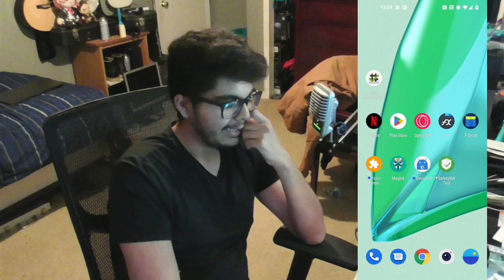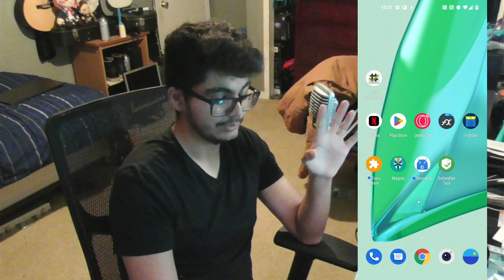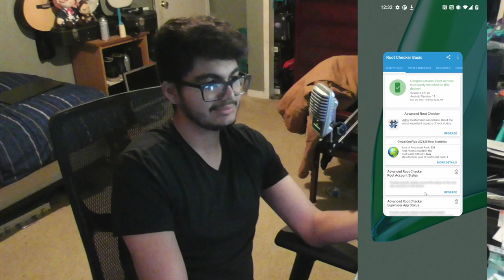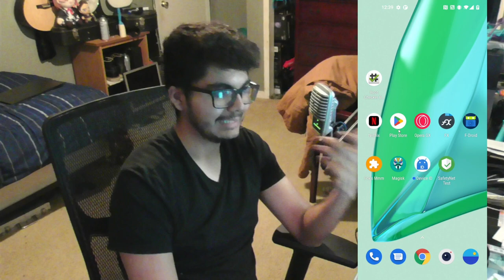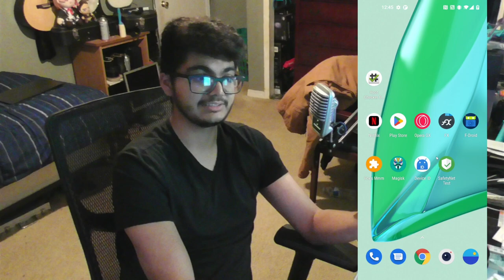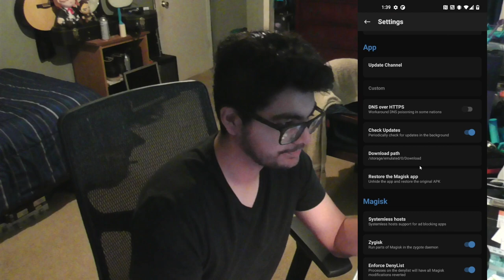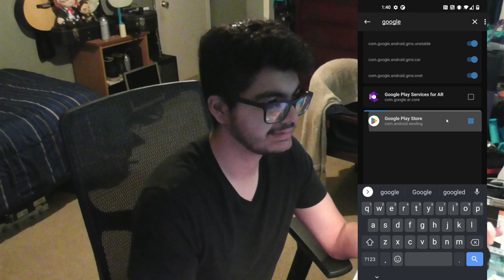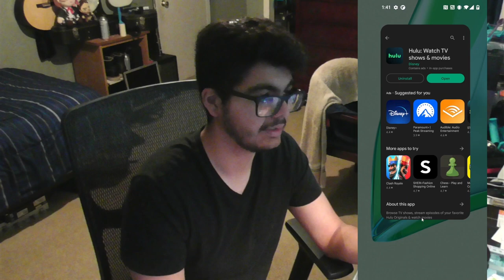play protect certification on rooted phone (netflix, google pay etc.)